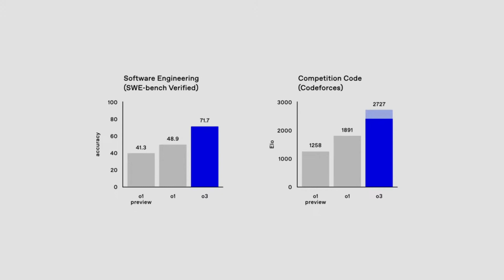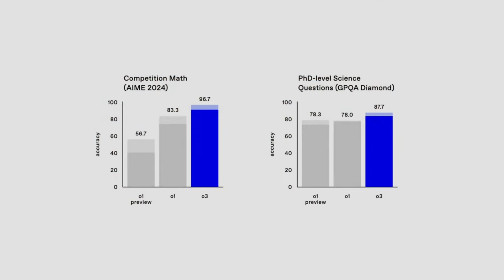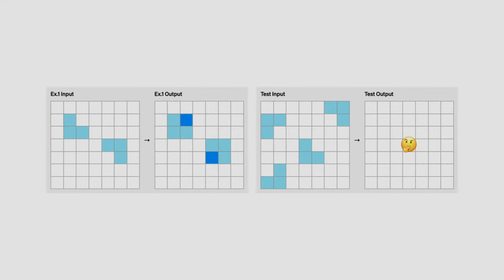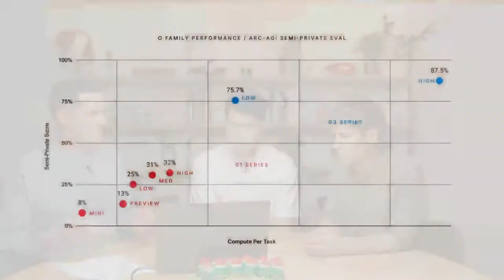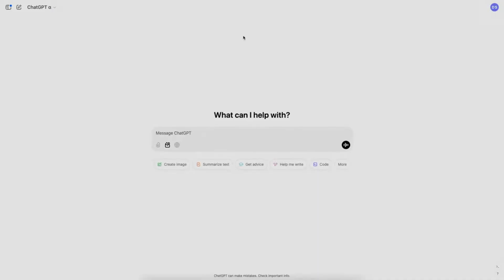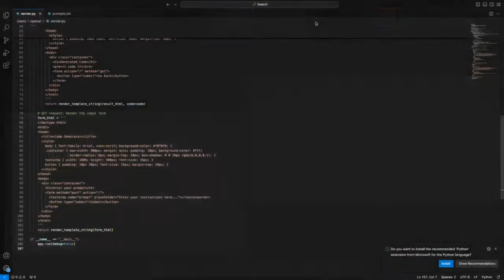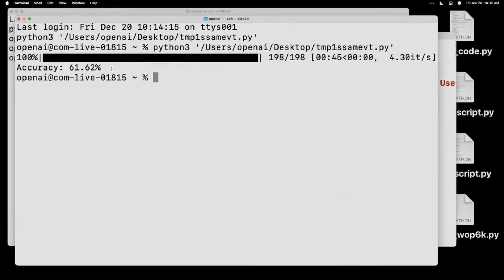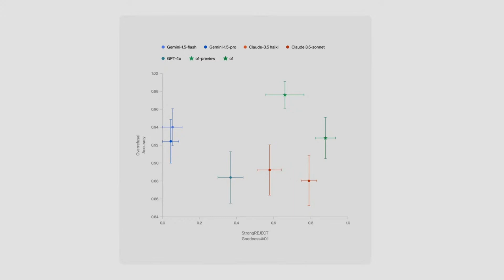BREAKING: OpenAI Makes HISTORY! 🔥 O3 Beats Humans in EVERY Test | The AGI Revolution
🔥 OpenAI unveils O3: The biggest AI breakthrough of all time? Complete analysis of the new AI generation and why it might be AGI. Discover the incredible capabilities of O3 and O3 Mini!
In this detailed analysis, we dive deep into OpenAI's latest innovation. O3 not only surpasses all previous AI models but also outperforms human experts across multiple domains. From coding to PhD-level science - the results are mind-blowing.

⚡ TIMESTAMPS:
00:00 Introduction and Overview
01:15 Why O3? The Story Behind the Name
02:30 Revolutionary Coding Capabilities
03:20 Mathematics and Science Benchmarks
04:30 The ARC Prize Breakthrough
05:35 O3 Mini: The Smaller Sibling
07:15 Have We Achieved AGI?
08:00 Conclusion and Outlook

🔍 Additional Details:

Title: BREAKING: OpenAI Makes HISTORY! 🔥 O3 Beats Humans in EVERY Test | The AGI Revolution

Complete analysis of O3 benchmarks
Comparison with human experts
Practical applications
Safety aspects and future prospects

📢 Let's discuss in the comments: Do you believe O3 is the first real AGI breakthrough? What are your thoughts on this development?